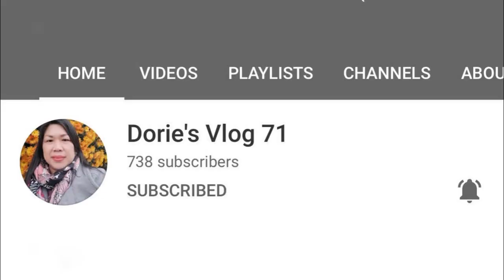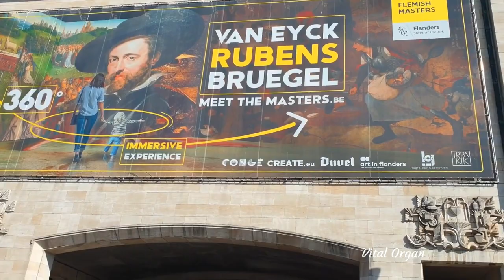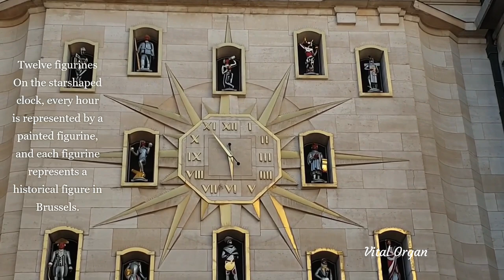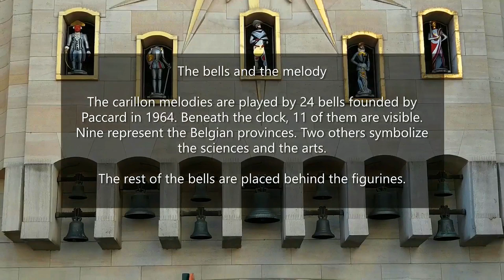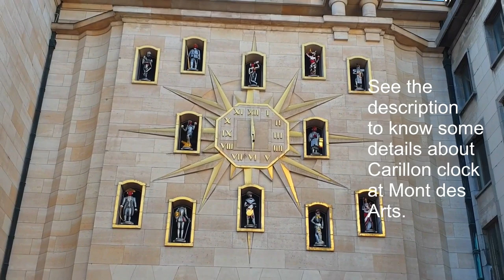DISCOVER THE FAMOUS 1964 CARILLON DU MONT DES ARTS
Let’s together discover more about the famous clock in Belgium particularly at the heart of the city of Brussels called Carillon du Mont des Arts. This clock is a bronze clockwork figure that stands 2.8 meter high and was built in 1964 by the Belgian architect Jules Ghobert during the construction of Mont des Arts.

THE TWELVE FIGURINES
On the starshaped clock, every hour is represented by a painted figurine, and each figurine represents a historical figure in Brussels. In clockwise and chronological order, you will see: a Galois, Godefroid of Bouillon, Jan Van Artvevelde, Philip the Good, Charles Quint, Pierre Paul Rubens, the Count of Egmont, a soldier in 1790, Charlier a la Jambe de Bois, a tam-tam player, a soldier from WWI, and a worker.

1. A Galois
2. Godefroid de Bouillon, 11th century, Duke of Basse-Lotharingie (Limbourg
    and Brabant).
3. Jacques Van Artvevelde, 13-14th centuries, and symbol of the foreign
    national resistance.
4. Philip the Good, Duke of Brabant in the 15th century. He resides at the
    Coudenberg.
5. Charles Quint, 16th century.
6. Pierre Paul Rubens, Flemish baroque painter in the 16-17th centuries
7. The Count of Egmont, Charles Quint’s nephew and government worker in
    the former Low Countries. He was decapitated on the Grand Place in
    Brussels.
8. A fighter in 1790, Brabant revolution against the Austrian Netherlands
9. Charlier à la Jambe de Bois, Jean-Joseph Charlier from Liege played a
    central role during the Belgian revolution of 1830.
10. The tam-tam player, in reference to the Congo colony.
11. A soldier from 1914-18
12. A worker

T HE BELLS AND THE MELODY
The carillon melodies are played by 24 bells founded by Paccard in 1964.
However, the rest of the bells are placed behind the figurines.
Beneath the clock, 11 of them are visible. Nine represent the Belgian provinces namely;
1. HAINAUT
    HENEGOUWEN
2. ANTWERPEN
    ANVERS
3. SCIENCES
    WETENSCHAPPEN
4. NAMUR
    NAMEN
5. BRABANT
6. LIMBOURG
    LIMBURG
7. KUNSTEN
    ARTS
8. FLANDRE
    VLAANDEREN
9. LUIK
    LIEGE

The above names can be identified by their coat of arms engraved in bronze. Two others symbolize the sciences and the arts.

Furthermore, the carillon plays two folkloric tunes. One is by Gretry,
“Ou peut-on etre mieux”. The second is a Flemish melody by Peter Benoit, “Beiaardlied”. The carillon alternates the song each hour and by 30 minutes.

The carillon at Mont des Arts gets its Jacquemart back
Olivia Regout.
27 Oct 2014, 14:10 Last Updated: 27 Oct 2015, 13:10